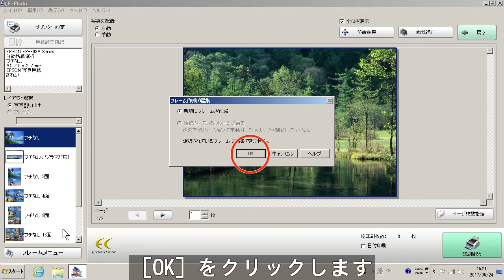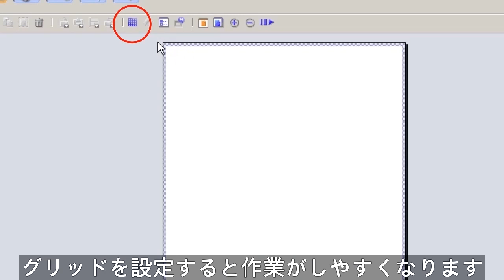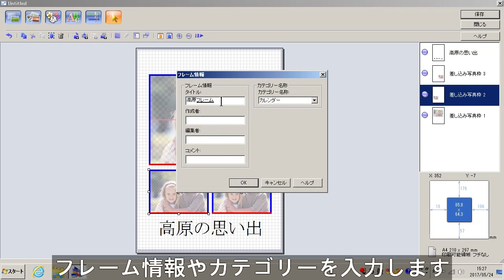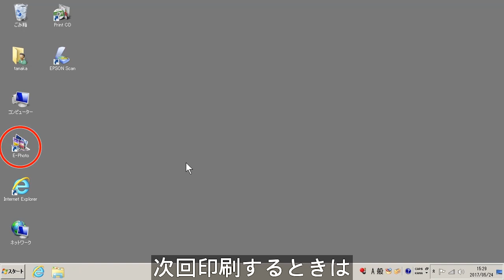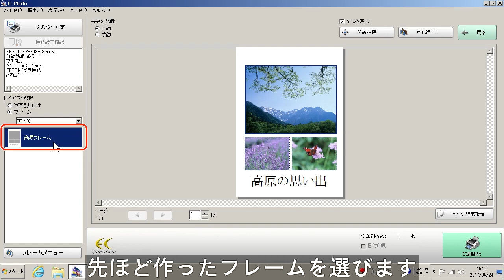E-Photoで文字や写真を配置する (エプソン EP-881A,EP-880AEP-879A) NPD5775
印刷用紙に写真を配置したり、文字を追加したいときはE-Photoのフレーム機能を使うと簡単です。写真フレームの作り方、フレームへ写真や文字の追加する方法を説明します。

ここではEW-M770TとWindows7を例に説明します。

Epson エプソン EP-881A, EP-880A, EP-879A